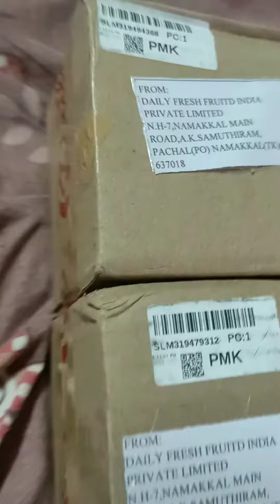Screenshot Challenge| Gift Mango 🥭 Juice